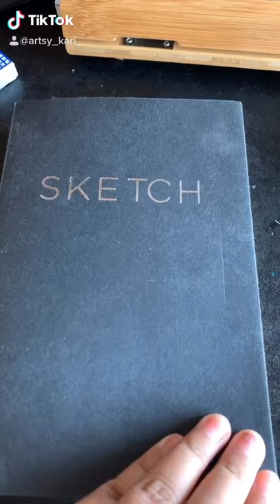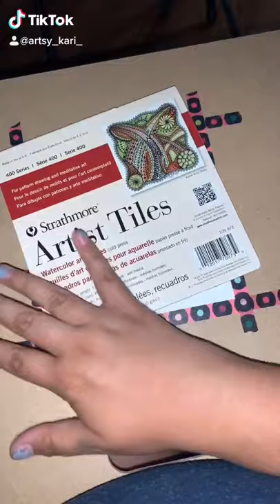My Art TikToks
OPEN ME
The anime vinyl art is up on my etsy for sale!

---Materials Used---

---Previous Video---